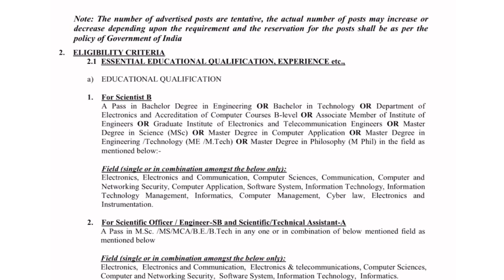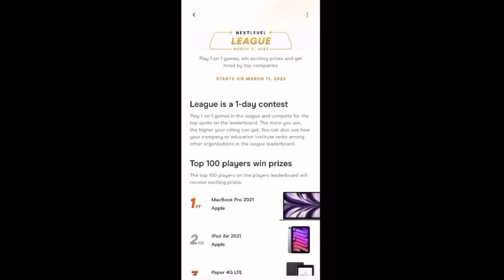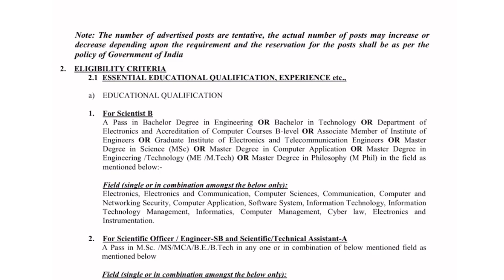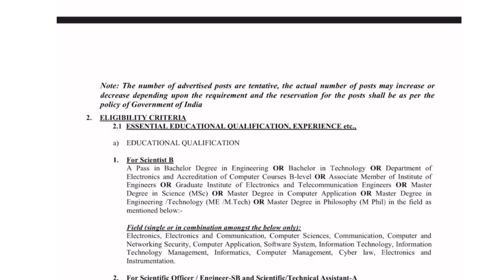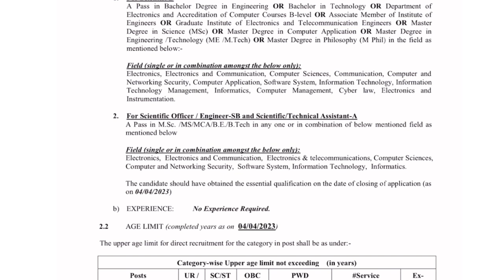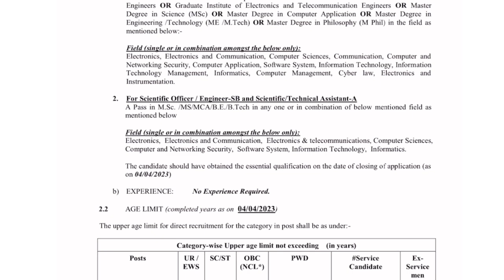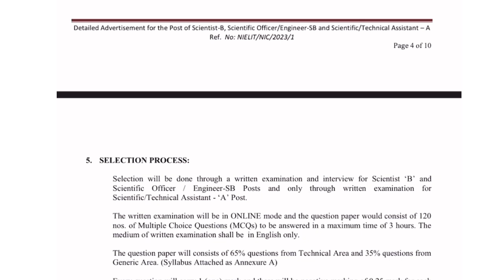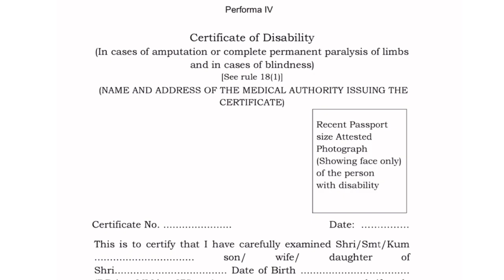Latest government jobs march 2023 | NIC recruitment for computer and electronic students | Apply now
Use code :- ALO5680